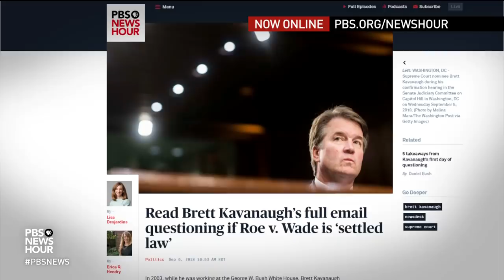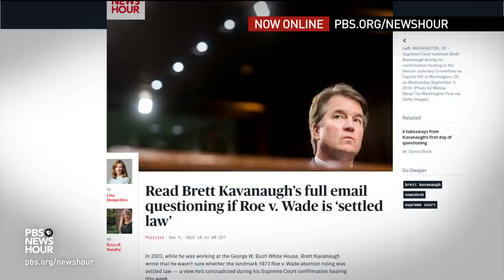Release of emails and documents rock Day 3 of Kavanaugh hearing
It was another day of discord in the Supreme Court confirmation hearing of Brett Kavanaugh, as the release of some of Kavanaugh’s documents and emails from the George W. Bush administration sparked a heated exchange. Judy Woodruff gets analysis from Lisa Desjardins, Marcia Coyle of The National Law Journal, former solicitor general Paul Clement and former acting solicitor general Neal Katyal.